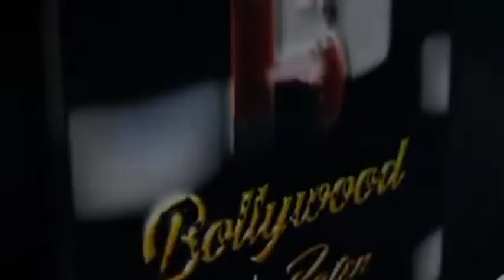Trailer Laucnh Of Film BHOOL BHULAIYAA2